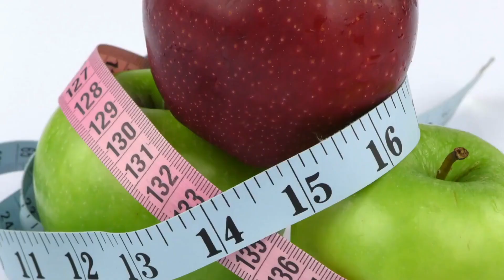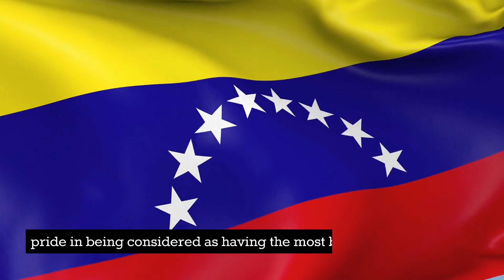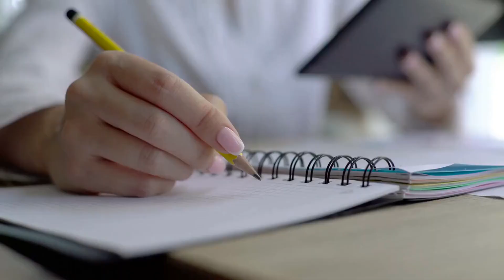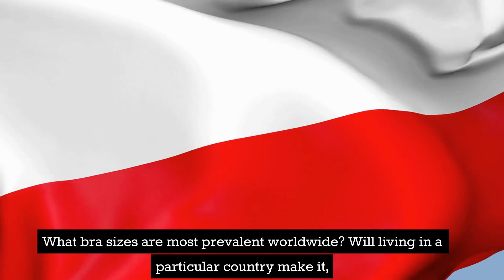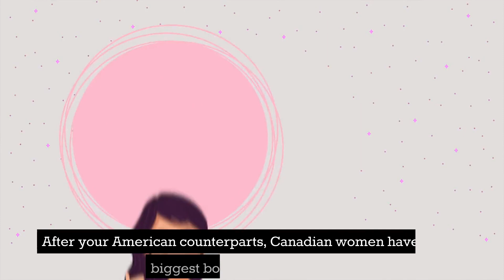Top 10 COUNTRIES WITH THE BIGGEST BOOBS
Hey, guys! Today's video is about the top 10 countries with the biggest boobs. Have you ever wondered where your favorite celebrity got her boobs from? Or maybe you've always wanted to know what country has the most ample-chested women? Well, we did some research and found out for you!

In this video, we'll be taking a look at the top 10 countries with the biggest boobs. We're talking about countries that have women who have some serious junk in their trunk. You might be surprised by some of these results—you might even find yourself wanting to move to one of these countries just so you can meet some ladies with a bit more… chest size.